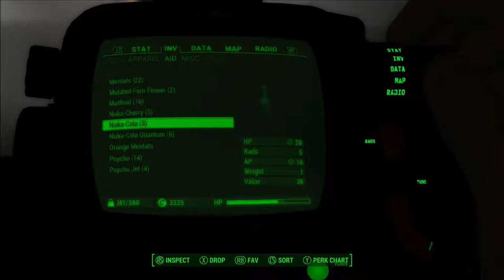Fallout 4 Series, Episode 52: ELDRITCH GODS? IN MY FALLOUT?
Proving it's more likely than you think, we find there's some creepy stuff going on in Dunwich Borers.